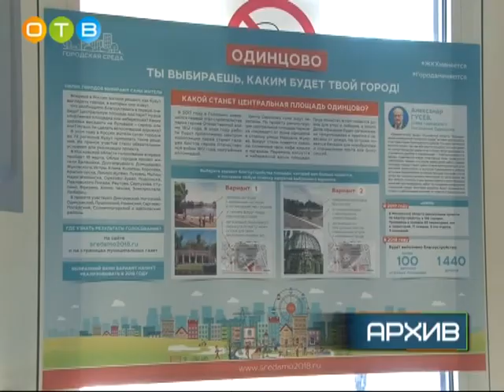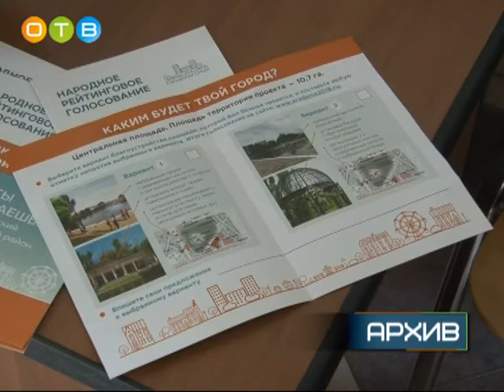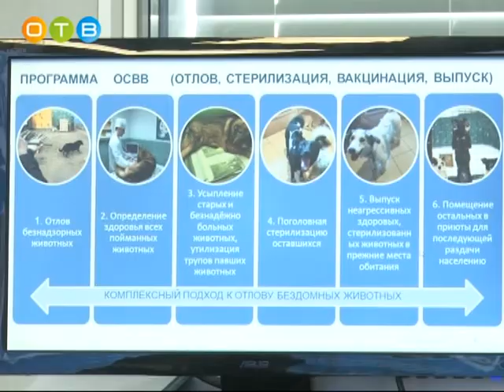Еженедельное совещание главы Одинцовского района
В повестке дня – 5 вопросов, в том числе – подведение итогов голосования по комфортной среде, прошедшего 18 марта, а также борьба с безнадзорными животными в муниципалитете.